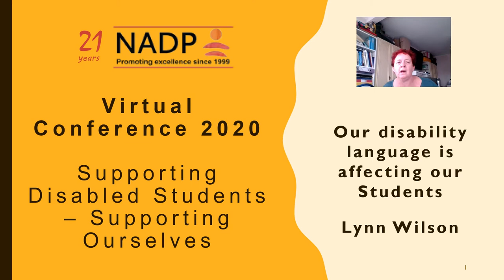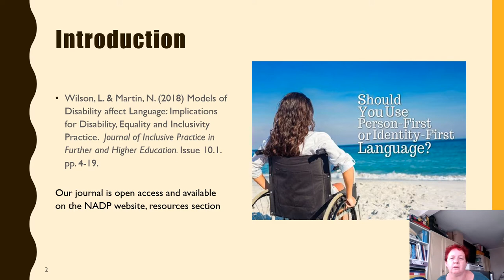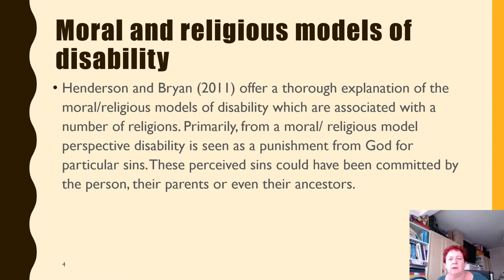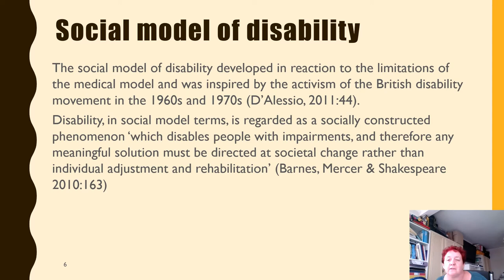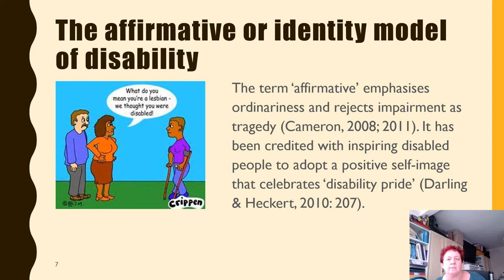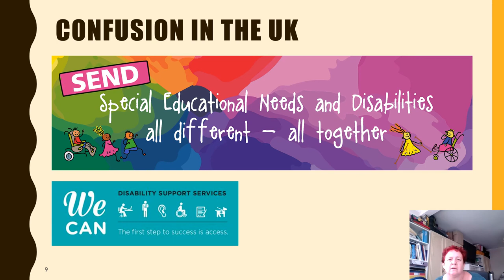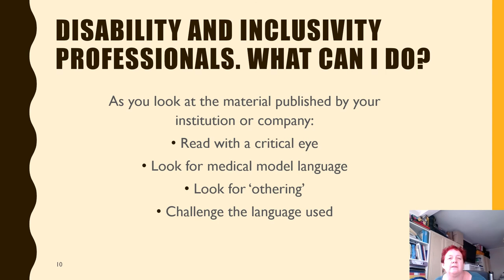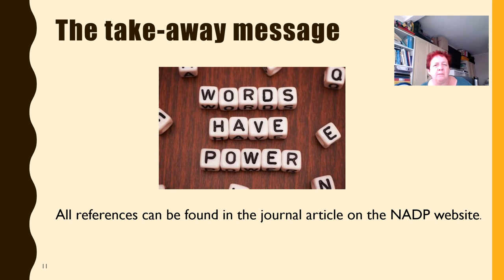Disability Language is Affecting our Students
The NADP Virtual Conference 2020: Supporting Disabled Students – Supporting Ourselves.
A video presented by Lynn Wilson, NADP Operations Manager, Disability Professional and Researcher